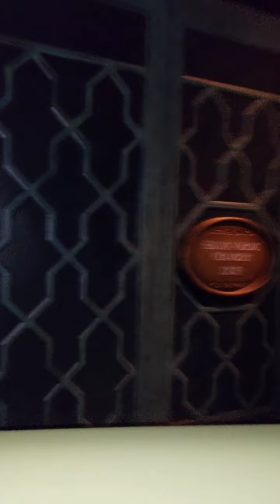(PART2) MYSTIC MANOR DISNEYLAND HONGKONG